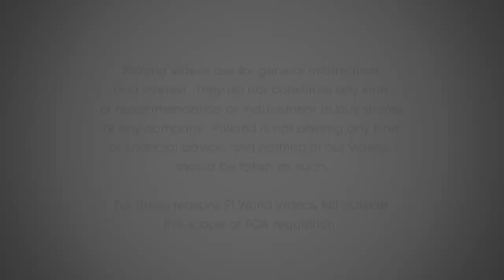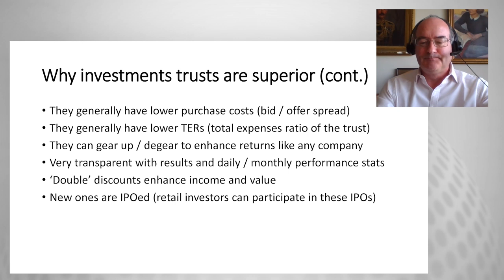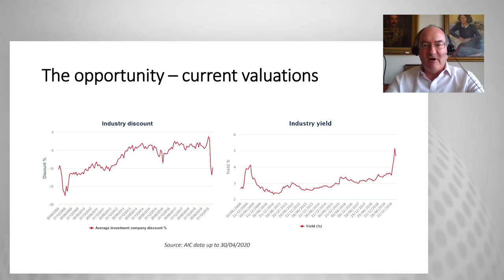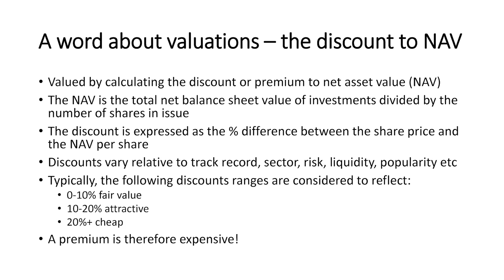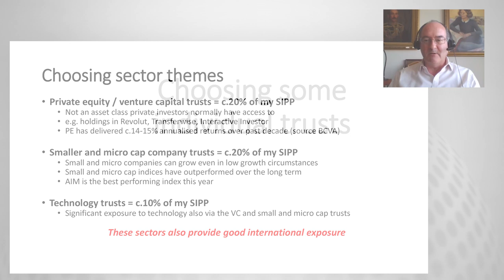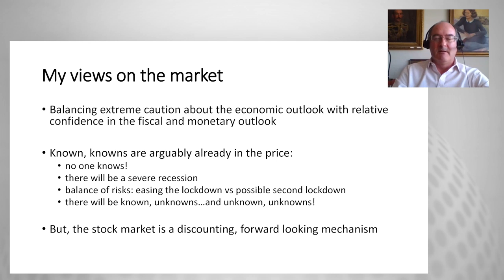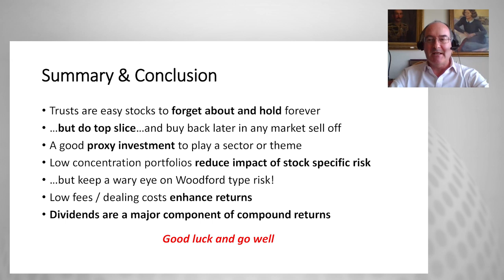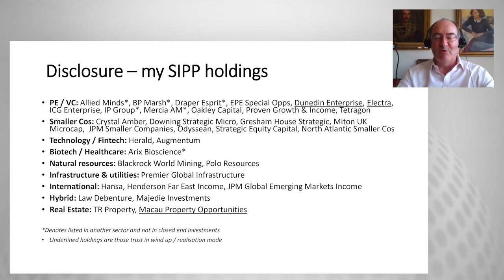piworld webinar: Investment Trusts – An Investing Panacea for Pandemics, by Reg Hoare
A really valuable overview of Investment Trusts. Reg largely invests his own SIPP in Investment Trusts.  He outlines why he thinks ITs are superior, then goes on to guide how to choose ITs, and how to value them.  He generously shares his own IT holdings and ends giving his views on the current markets.

Reg’s background – 00:54
Why are investment trust superior? – 02:00
How did ITs perform during the CV19 sell off? - 13:19
Revenue reserves & dividends - 16:48
How to choose investment trusts - 20:48
How do you value an IT? - 24:28
How to choose sectors - 27:49
Choosing sector themes - 30:04
Reg’s SIPP holdings - 33:10
Interesting ITs - 34:50
IP Group (IPO) - 36:35
Majedie Investments - 38:51
Quarterly dividend payers - 40:24
Reg’s views on the markets - 40:43
Summary and Conclusion – 43:40
Q&A – 45:06

Other IT’s mentioned: TR Property IT, Allied Minds, BP Marsh, Draper Esprit; EPE Special Opps, Dunedin Enterprise (DNE), Electra; ICG Enterprise; IP Group; Mercia AM; Oakley Capital (OCI), Proven Growth & Income, Tretragon; Crystal Amber, Downing Strategic Micro (DSM), Gresham House Strategic (GHS), Miton UK Microcap, JPM Smaller Companies, Odyssean (OIT) Strategic Equity Capital, North Atlantic Smaller Cos (NAS),  Herald IT (HRI), Augmentum, Arix Bioscience, Blackrock World Mining, Polo Resources, Premier Global Infrastructure, Hansa, Henderson Far East Income, JPM Global Emerging Markets Income, Law Debenture, Macau Property Opportunities, Alpha Real Trust (ARTL), Axiom European Financial Debt (AXI), Blackrock World Mining (BRWM), Ground Rents Income Fund (GRIO), Henderson Far East Income (HFEL), JPM Global Emerging Markets Income (JEMI), Law Debenture (LWDB), Premier Global Infrastructure (PGIT), Majedie Investments.

About Reg Hoare:
Reg is a Managing Director of Engine MHP Communications, the leading Financial & Corporate PR firm where he specialises in advising mid-market companies, from FTSE 250 to AIM 100. He has over 35 years’ City experience including a decade in investment banking and securities. In his spare time he is an active private investor, managing his own SIPP and other investments. Reg can be followed on twitter @reghoare